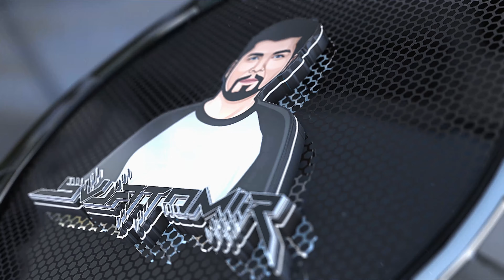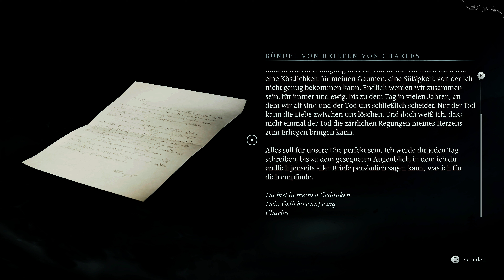Banishers: Ghosts of New Eden 🔹 Angezockt 🔹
Banishers: Ghosts of New Eden svjatomir 🔹 Angezockt 🔹

In New Eden im Jahr 1695 werden Siedlungen von einem furchtbaren Fluch heimgesucht. Als Verbanner ist es deine Aufgabe, die Quelle dieses Unheils ausfindig zu machen, schreckenerregende Mysterien aufzudecken, eine weitläufige und vielseitige Landschaft zu erkunden und das Schicksal denkwürdiger Charaktere zu bestimmen.

Banishers: Ghosts of New Eden ist ein brandneues Spiel von DON'T NOD, bekannt und gefeiert für preisgekrönte Spiele wie Life is Strange und Vampyr. Erlebe ein Action-Rollenspiel mit einer intimen Geschichte und begib dich auf eine spannende Reise zwischen Leben und Tod, Liebe und Aufopferung.

◉ Willkommen auf dem Kanal von Svjatomir ◉

Svjatomir ist ein leidenschaftlicher Gamer, der sich in phantastische Welten stürzt. Mit bedachtem Vorgehen begibt er sich auf die Suche nach Geheimnissen, kostbarem Loot und fordert Monster und Aliens zum Kampf heraus. In der fesselnden Gamewelt begegnet er einer Vielzahl von Herausforderungen. Zombiehorden tauchen aus den Schatten auf, während Hexen und Geister Rätsel stellen. Svjatomir durchstreift verschiedene Planeten und Welten, immer auf der Hut vor furchterregenden Aliens. Seine strategischen Fähigkeiten und sein geschicktes Handeln ermöglichen es ihm, erfolgreich zu sein. Svjatomir schließt sich auch anderen Spielern im Multiplayer-Modus an, um gemeinsam gegen überwältigende Gegner anzutreten. Mit jedem Levelaufstieg und jedem erbeuteten Schatz wächst Svjatomirs Ruf in der Gaming-Welt. Er wird zum Helden, der die phantastischen Welten durchstreift und die Geheimnisse der Gamewelt entschlüsselt.

Spielsequenz-Anleitungen und Gameplay-Videos für PC, PS5 und Xbox Series X (kommentarlos) in 2160p, 60fps, 4K/HD/HDR. Sieh dir Gameplay-Ausschnitte und vollständige Durchläufe an. Auf meinem Kanal findest du alles rund um Gaming: Anleitungen, Tutorials, Spielszenen, Erzählungsabschnitte, Updates und vieles mehr.

Hab eine tolle Zeit ;)
Svjatomir